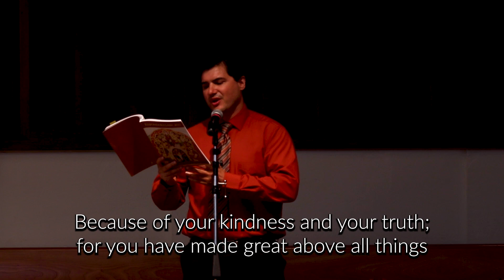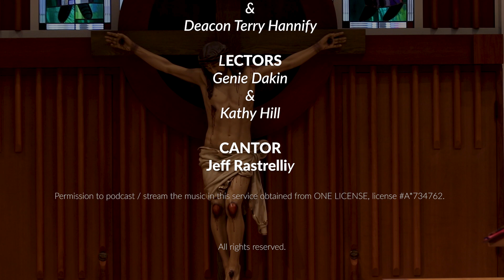St. Michael's Catholic Parish - Seventeenth Sunday in Ordinary Time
Presider: Fr. Victor Maristela & Deacon Terry Hannify
Parish: St. Michael's Catholic Parish

Seventeenth Sunday in Ordinary Time
Lectionary: 111

Reading 1
Gn 18:20-32

Reading 2
Col 2:12-14

Gospel
Lk 11:1-13

Permission to podcast / stream the music in this service obtained from ONE LICENSE, license A-734762. St. Michael's Catholic Parish

If you are able, please consider supporting St. Michael's Parish.